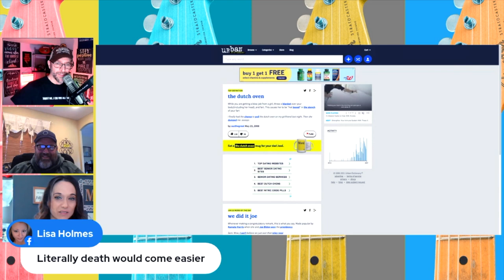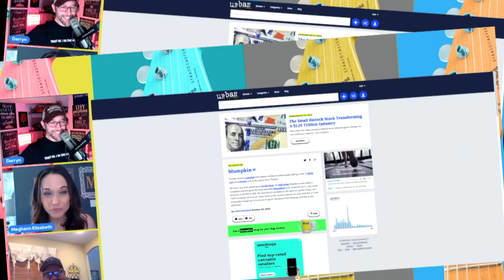FARTS & FUs PART 2, DUTCH Ovens, HUGE Flapping Queef, Do You POO in Public, What's a BLUMPKIN!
Dutch Ovens, a HUGE Flapping Queef, LAUNCHING in Public, What is a BLUMPKIN & Much More! PART 2 of Farts & F*** You's!

IN THIS VIDEO:
Say F YES to YOU and Your Dreams! WTF is a Blumpkin?
Darryn Traumatized by a Huge FLAPPING Queef.
Should you be WARNED before a huge Fart or Queef? Dave is Nasty.
What Meghann would say IF SHE launches a huge Queefer.
A JACKED UP animation request. Meghann HOVERS. Sharts SUCK!

DARRYN YATES is all about living your dreams, tapping into your true passions & talents, mindset, accountability, fun WACKY entertainment & just being freakin happy! =)

The INAPPROPRIATE MAYHEM Private Group! (join at link below)

The MINDSET & BIZ Private Facebook Group! (join at link below)

WANNA WORK WITH DARRYN on Mindset/Personal Growth, Building a Brand, an Online Coaching Business, a Podcast, a YouTube channel, etc.!
OR MakeGreatnessPossible.com

1-2 BRAND NEW VIDEOS RELEASED Weekly! 🍻